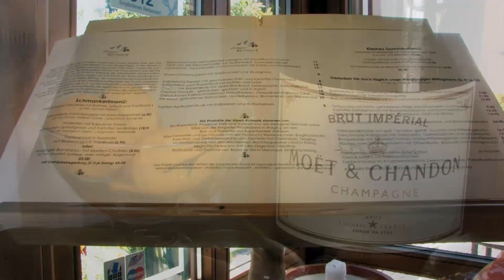Trailer Waging am See - Impressionen 2012